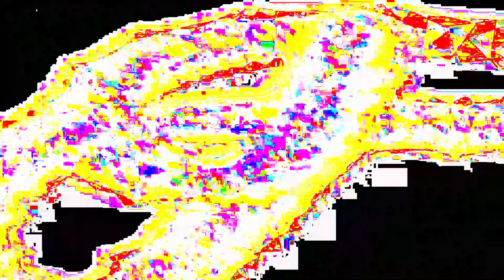Movie 24 06 19 14h53m41s